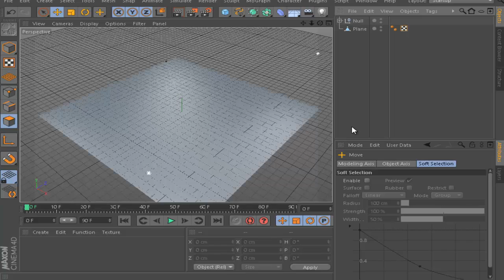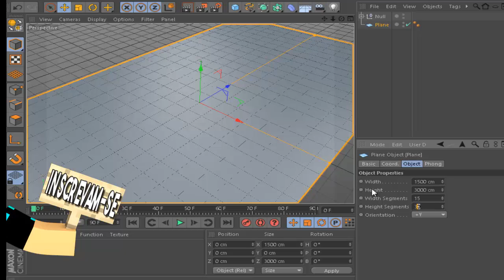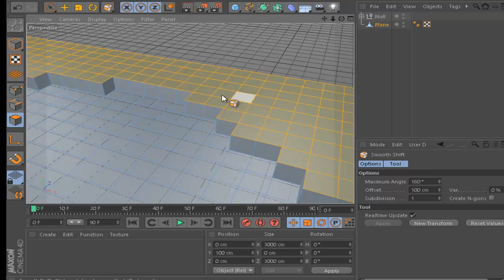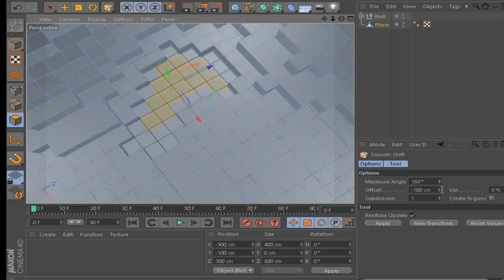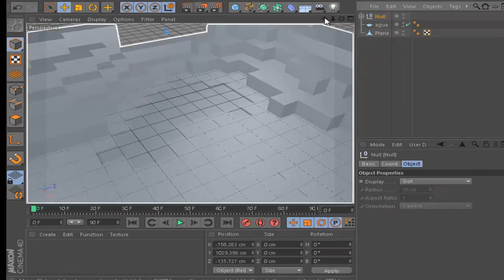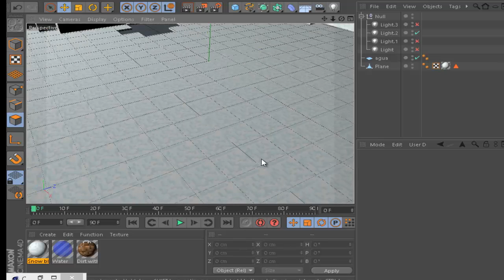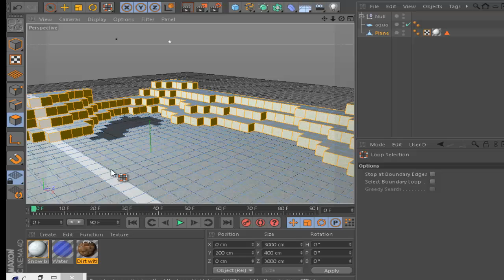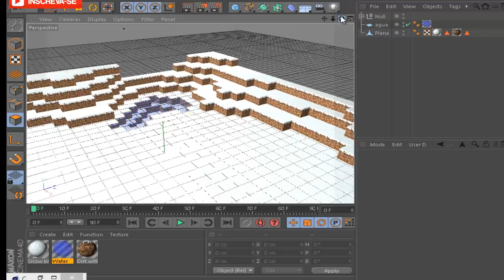Cinema 4D: Criando Mapas Para Animaçao / Wallpapers TUTORIAL